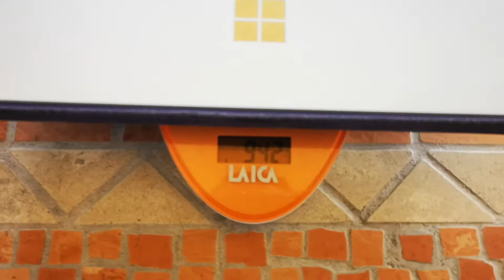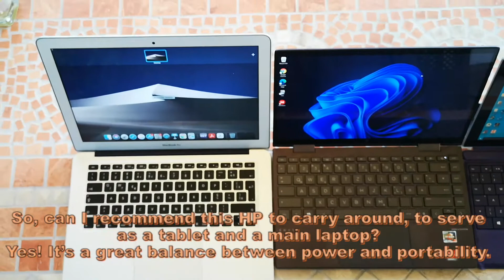Should you have a laptop plus a tablet or just a 2-in-1? (HP Envy x360 13 size comparison)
Which choice is better for you: having a laptop plus a tablet or just a 2-in-1?  If you're indecisive, this video might help you get some ideas.
I'm impressed on how tiny this HP looks compared to most 2-in-1 devices. A bit bigger than the Surface 3, a bit smaller and a bit lighter than the classic Macbook Air 2015. Because of the small bezels, this HP has the same screen real estate as the Macbook, the keyboard is even a bit bigger!

Macbook Air Early 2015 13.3’’
32.5 x 22.7 x 0.3-1.7 cm - 1,335 kg
12.8 x 8.94 x 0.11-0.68 in  - 2.94 lb

HP Envy x360 13-ay0477ng 13.3’’
30.6 x 19.4 x 1.6 cm - 1,240 kg
12.0 x 7.63 x 0.62 in - 2.73 lb

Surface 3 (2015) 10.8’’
26.7 x 18.7 x 1,5 cm - 0,942 kg
10.5 x 7.36 x 0.59 in - 2.07 lb